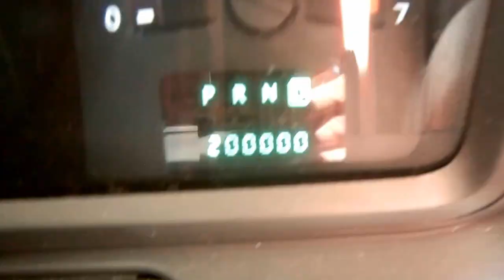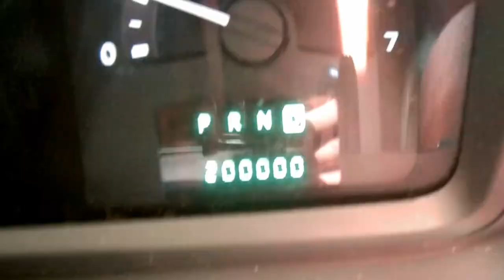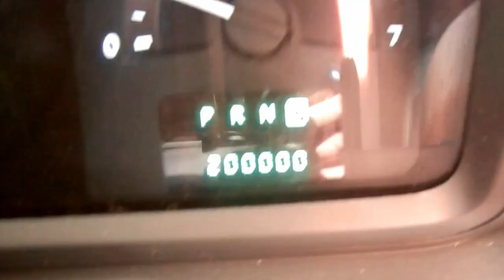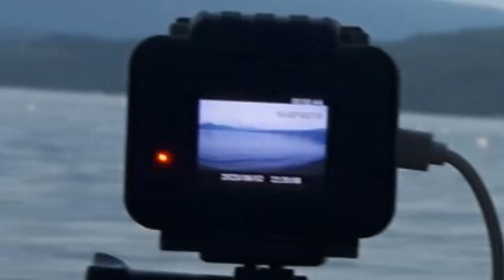Homeless 4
The 4th leg of our adventure! June to July